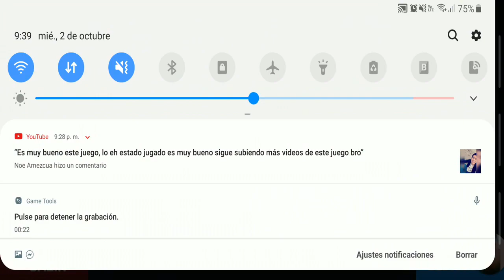ACTUALIZACIÓN #30 NUEVO CHAT DE VOZ | MODERN COMBAT 5